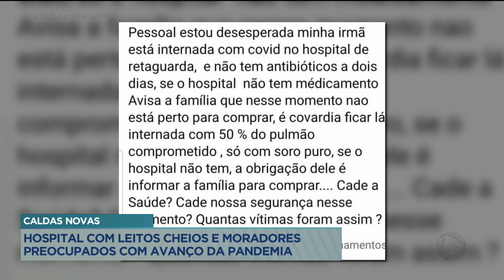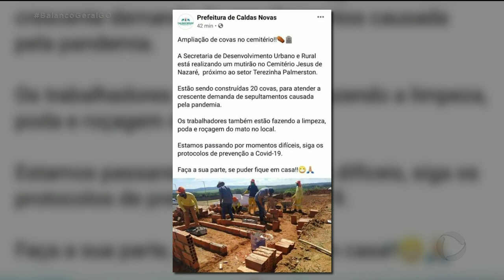CALDAS NOVAS: HOSPITAL COM LEITOS CHEIOS E MORADORES PREOCUPADOS COM AVANÇO DA PANDEMIA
HOSPITAL COM LEITOS CHEIOS E MORADORES PREOCUPADOS. ESSE É O CENÁRIO DA CIDADE DE CALDAS NOVAS. O AUMENTO DO NÚMERO DE CASOS DE COVID-19 POR LÁ É PREOCUPANTE.